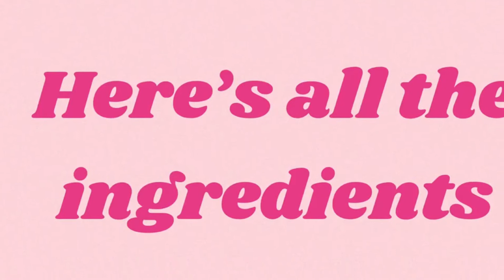Stuffed zucchini boats with ground chicken/ how to prepare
Hello everyone
To day I will share my another simple and tasty recipe! Stuffed zucchini boats with ground chicken it’s Verry healthy and easy to prepare . Please watch till end thank you Godbless